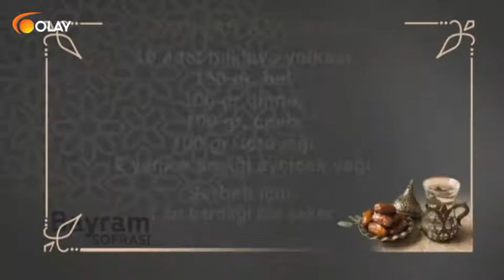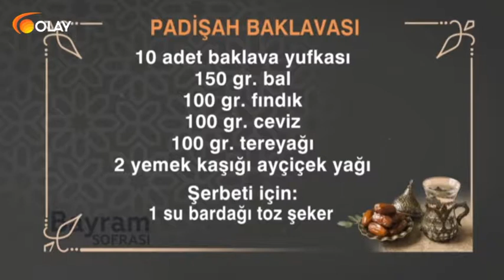Bayram Sofrası - 16-06-2018